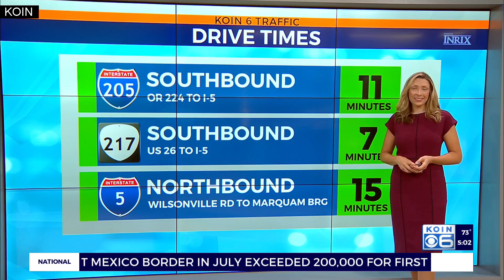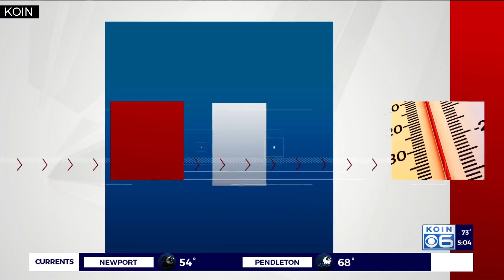OEM: 'Heat is deadly, need to take it seriously'